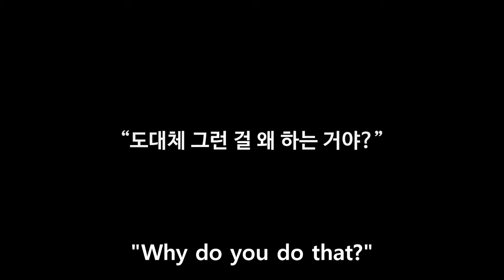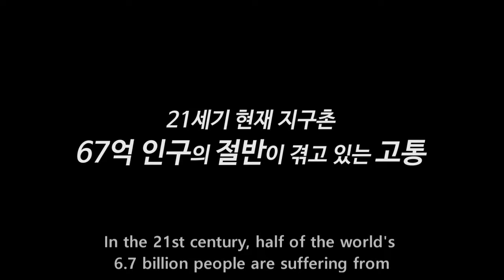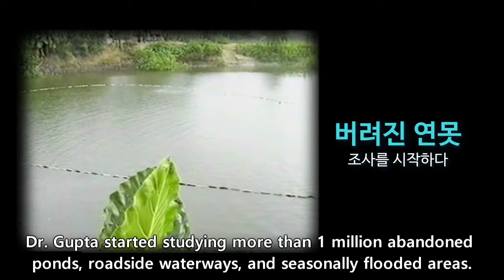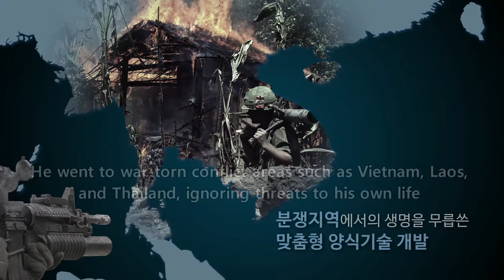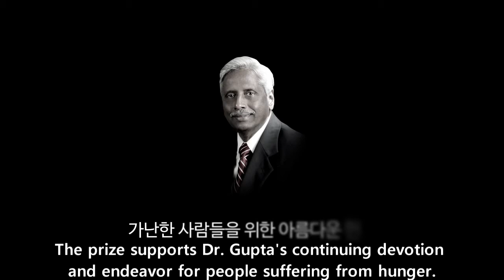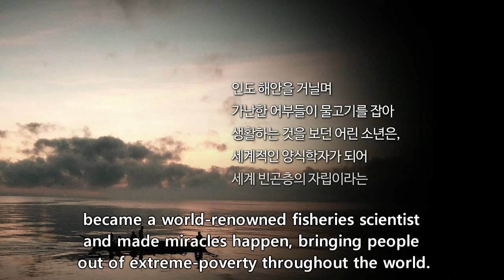Pioneered the blue revolution Dr. Modadugu Vijay Gupta_2015 Sunhak Peace Prize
As a fisheries scientist, Dr. Modadugu Vijay Gupta of India’s involvement in research spanning a period of 5 decades in a number of countries in Asia, Africa and the Pacific, resulted in significant increase in fish production and laid foundation for the Blue Revolution.

Dr. Gupta spent his entire life developing environment friendly aquaculture methods/technologies using agriculture wastes and by-products along with innovative implementation practices that benefitted small-scale farmers and addressed issues of poverty, nutritional deficiency, and self-resilience in South and Southeast Asia, and enthusiastically organized and educated the poor spreading his methods of aquaculture. Moreover, he actively taught aquaculture to women with low social status, leading to major improvements in women’s rights and their empowerment. Ignoring threats to his own life and devoting himself to research in war-torn conflict areas, Dr. Gupta’s efforts to develop low-cost methods of aquaculture has created a possible solution that can overcome the food crises as a result of anticipated population explosion and impact of climate change.